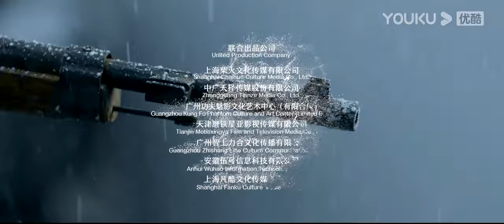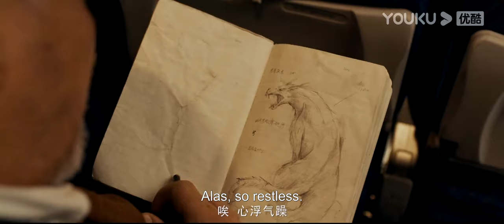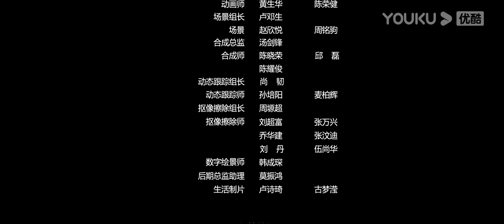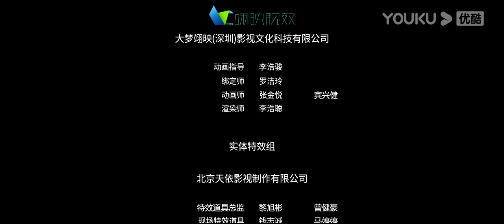ENGSUB【The Wolves】Gaint Intelligent Wolves attack human | Disaster / Action | YOUKU MONSTER MOVIE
【The Wolves 狂暴巨狼】

Director: Huang Yi / Huang Siyuan
Starring: Guo Jindong / Shi Zhenlong
Genre: Disaster / Action

Plot: The plane in which the biology hero and the members of the anti-poaching organization were riding was involved in a plane crash and crashed in the extremely cold ice fields of Siberia, together with the wilderness survival experts and security teams and others who managed to escape. The rescue is delayed, their lives tested by the freezing cold and threatened by the radiation-mutated wolves. With the survivors in tow, the heroes will embark on a difficult path of survival.

00:00 The International Website youku.tv is now available!
02:00 Download YOUKU International APP to get early access to the full show